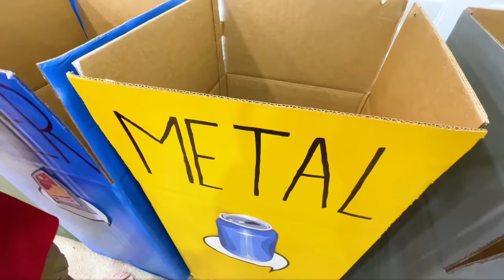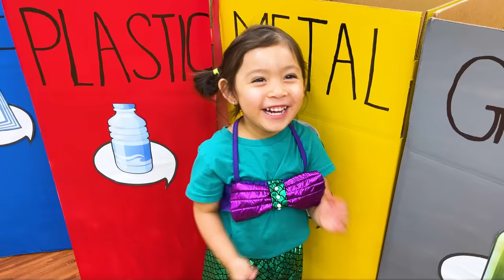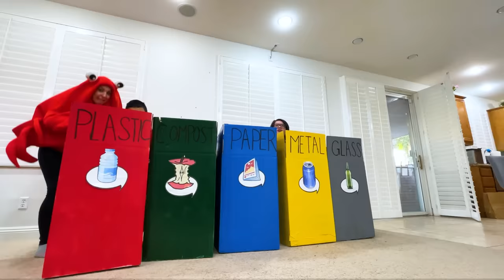Eric and Lyndon Clean Up Trash and Learn about Recycling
Eric, Lyndon and Maddie clean up trash to help the environment and also learn about recycling!